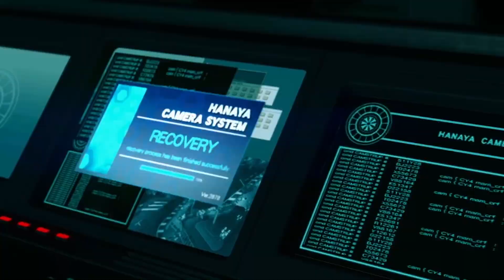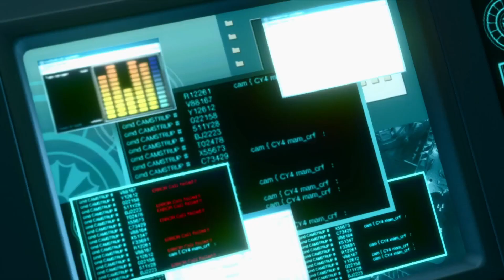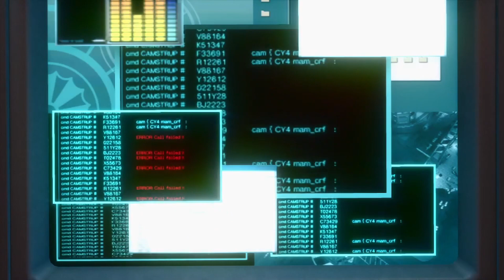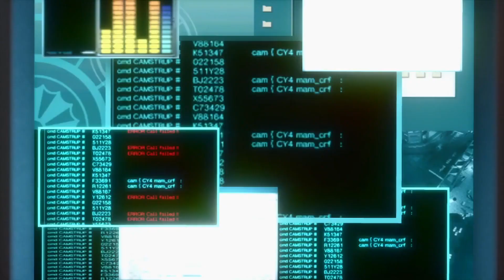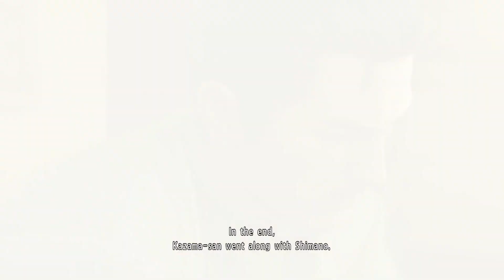Sega's IT Dept At Work - Yakuza Kiwami 2 PT 04 (Flamie)